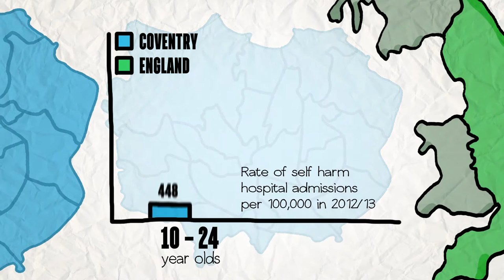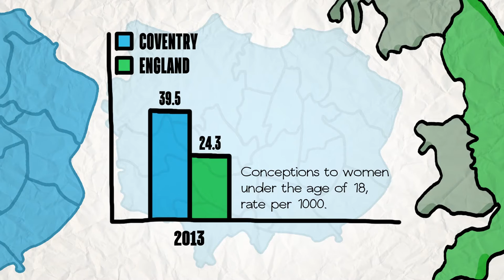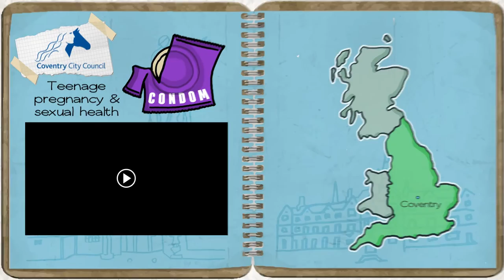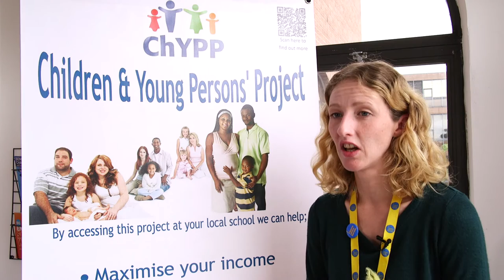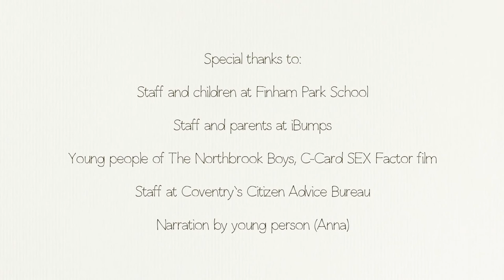Exceeding Expectations report - Secondary School Years